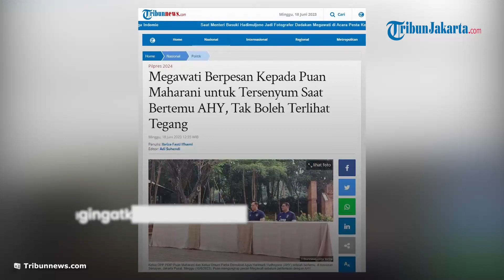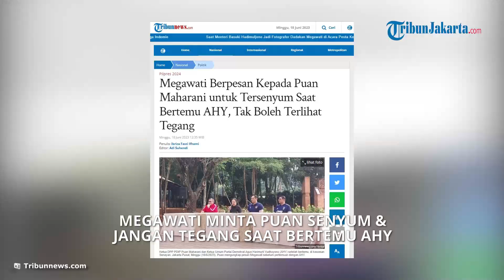Megawati Minta Puan Senyum dan Jangan Tegang saat Bertemu Ketum Demokrat AHY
Laporan wartawan Tribunnews, Ibriza Fasti Ifhami

TRIBUN-VIDEO.COM, JAKARTA - Presiden kelima RI Megawati Soekarnoputri memberikan pesan sebelum Ketua DPP PDI Perjuangan Puan Maharani bertemu Ketua Umum Partai Demokrat Agus Harimurti Yudhoyono (AHY) di kawasan Senayan, Jakarta Pusat, Minggu (18/6/2023).

Puan mengatakan, Megawati mengingatkannya untuk tersenyum saat bertemu AHY.

Megawati mengingatkan agar Puan tidak terlihat tegang saat bertemu dengan Ketua Umum Partai Demokrat itu.

"Pesannya dari Ibu Mega ya ketemu hari ini (dengan AHY), ketemu hari ini senyum. Enggak boleh ketemunya berdua ini seperti wah tegang-tegang," kata Puan, dalam konferensi pers di Hutan Kota, Senayan, Jakarta Pusat, Minggu (18/6/2023).

Hal itu pun dijelaskan Puan, diterapkannya saat pertama kali bertemu dengan AHY.

"Nah tadi ketemu langsung senyum, salam berduaan, enggak ada kayak tegang-tegang, akrab, kekeluargaan, bersilaturahmi," ungkapnya.

Lebih lanjut, ia mengatakan, pertemuannya dengan AHY itu merupakan pertemuan anak muda.

"Anak-anak muda yang akan membawa, insyaAllah bisa membantu membangun bangsa ini ke depan untuk bisa mempunyai masa depan yang lebih baik daripada yang sebelumnya," ucap Puan.

"Jadi jangan berpikir yang aneh-aneh," ujarnya.

Dalam kesempatan yang sama, AHY pun mengungkap pesan Presiden keenam RI, Susilo Bambang Yudhoyono (SBY) sebelum pertemuan.

Dikatakan AHY, SBY sangat berharap pertemuan elite PDIP dan Partai Demokrat bisa membawa keberkahan.

"Yang jelas, semangatnya hari ini pak SBY juga menitipkan semoga pertemuan ini membawa kebaikan dan keberkahan," kata AHY dalam konferensi pers usai pertemuan.

Lebih lanjut, AHY mengatakan ayahnya juga berpesan supaya pertemuan itu tidak hanya membahas politik praktis saja.

Tapi lebih jauh lagi berkaitan dengan peran partai untuk kebaikan negeri.

"Sekali lagi jangan hanya pada pembahasan politik praktis, tetapi jauh dari itu karena kita ingin sama-sama punya peran yang baik untuk negeri kita," ujar AHY.

Artikel ini telah tayang di Tribunnews.com dengan judul Megawati Berpesan Kepada Puan Maharani untuk Tersenyum Saat Bertemu AHY, Tak Boleh Terlihat Tegang,
Penulis: Ibriza Fasti Ifhami